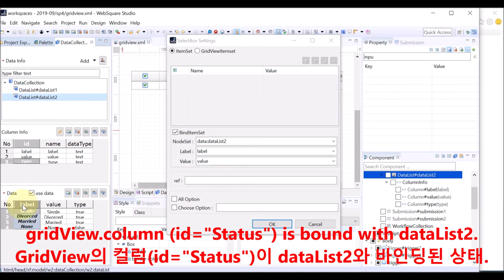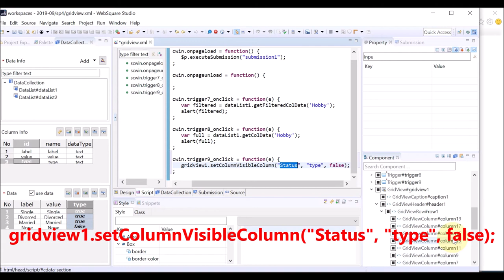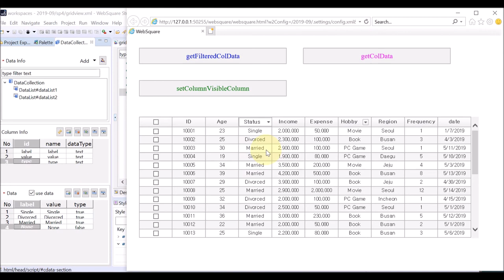Gridview - setColumnVisibleColumn() | WebSquare5 - Quick Guide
00:00 Introduction
00:06 Goal
00:16 Condition
00:31 Related Method
00:38 DEMO
02:10 End of DEMO

Dynamically hide certain selection items depending on the inputType of the GridView column.

Related APIs
   setColumnVisibleColumn()
   gridView.column
      inputType="autoComplete" / "checkbox" / "checkcombobox" / "radio" / "select"